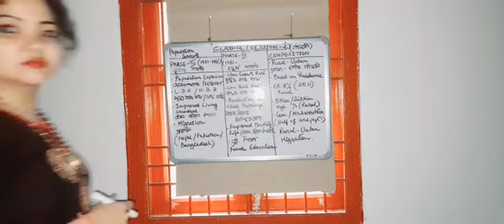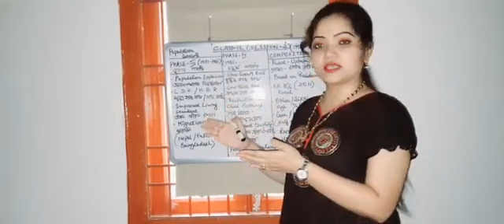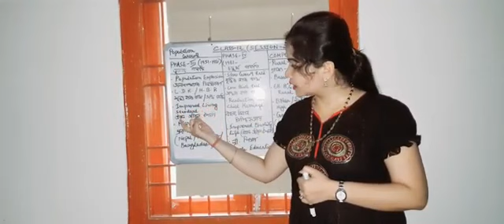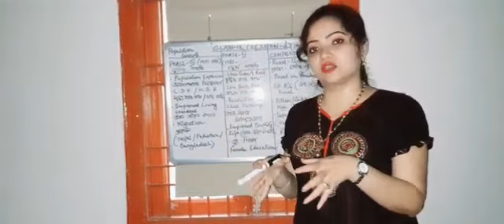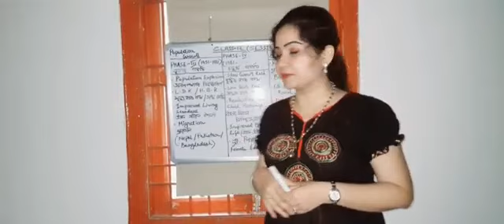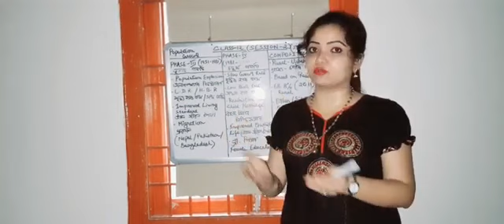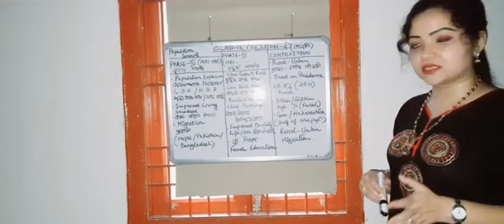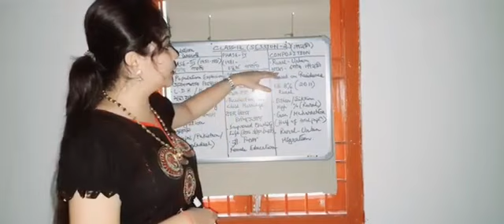Class XII (Geography) Session 18